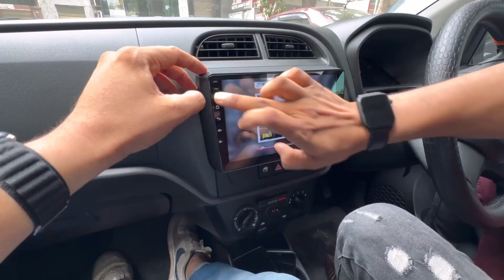She didn’t expect this !! Bawaal hi hogya !!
Hello guys, I'm Arun Dhiman. A confident bald guy from Delhi. Trying making baldness normal among Indians. Im a banker by profession and I Love creating vlogs.